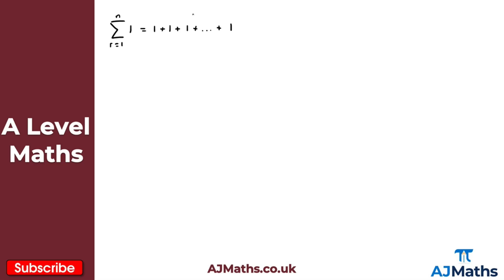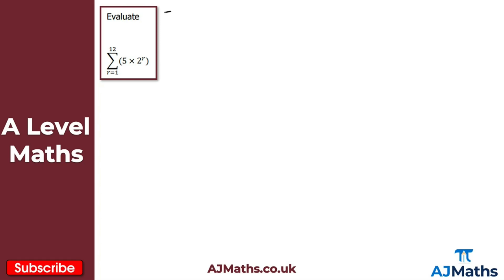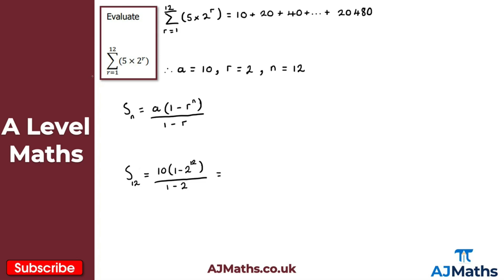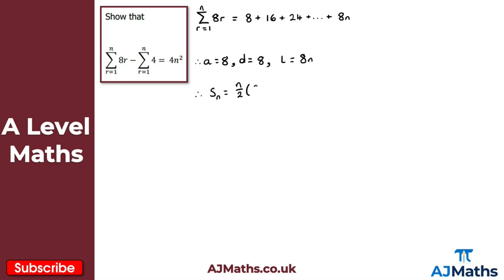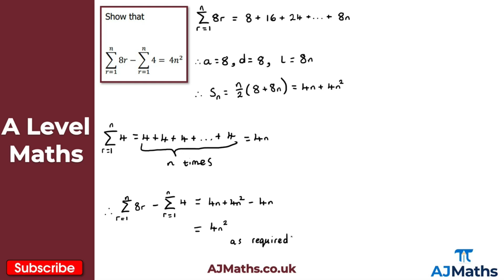A Level Maths | Pure - Year 2 | Sigma Notation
In this video we take a look at introducing Sigma Notation into our studies of Sequences and Series in A Level Maths.

In the next video we are going to take a look at Recurrence Relations.

📈 Boost your A Level Maths grade using our website 📈

📄 A Level Maths Worksheets can be found by clicking the link below 📄

⚡ Edexcel A Level Maths Year 2 Exam Revision Videos ⚡

Straight Line Graphs -
Circles -
Trigonometric Ratios -
Trigonometric Identities and Equations -
Vectors -

As always I hope you find the revision material within this video and the rest of my channel to be helpful! Please do leave any feedback you might down below 🔽

📚 Topics in this video to help you revise 📚

Introducing Sigma Notation - 00:00
Question 1 - 04:02
Question 2 - 05:09
Question 3 - 07:49
Question 4 - 10:33